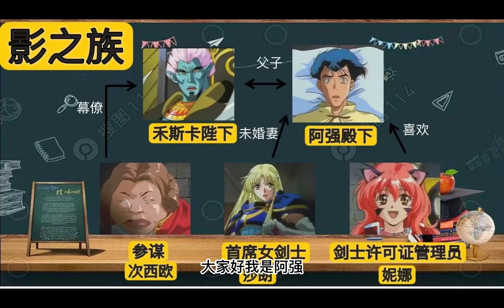國王排名18禁動漫版本，光與影的傳說第二集解說，不精彩你打我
你們的like和訂閱是我更新的動力，謝謝支持